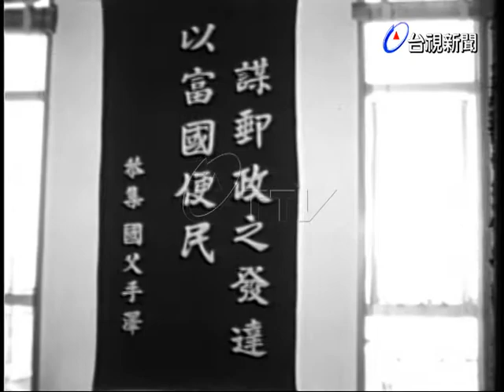國民黨郵政黨部舉辦郵票展覽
(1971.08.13)由國民黨郵政黨部舉辦郵票展覽，這是第一次有如此大規模的展覽，郵票中可詳細了解國家建國的歷史及蔣總統的豐功偉績，來參觀郵展的人非常踴躍，大家從此郵展中紛紛表示獲得知識很多受益良多.